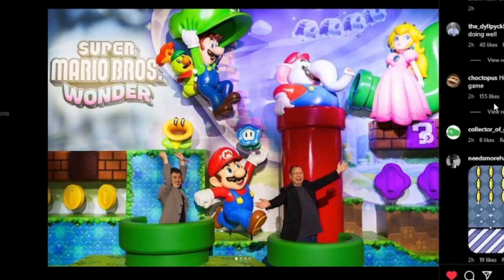Producer Takashi Tezuka and Director Shiro Mouri are enjoying the wonder on the show floor of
Daily videos of Family Friendly Nintendo-related videos for you to enjoy and safe for the entire family.
I love to wonder and look at all of the possibilities in life!

The Best Channel For All Things, Super Mario Bros Wonder.
• Discussions
• WalkThroughs
• Reactions
•GamePlay

Peace And Remember To Keep The Wonder